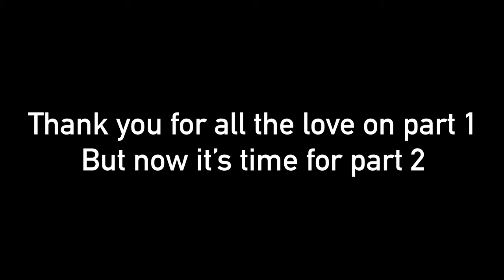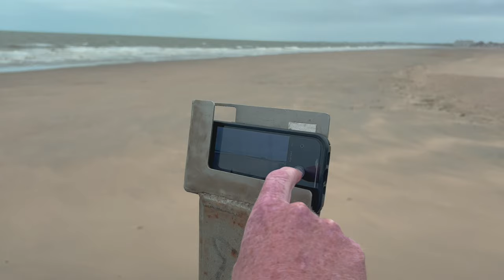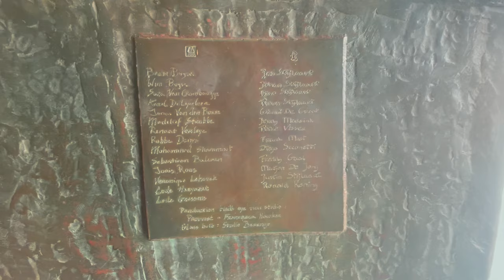France + Belgium Vlog PT 2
Join me and my family on our trip to France and Belgium!